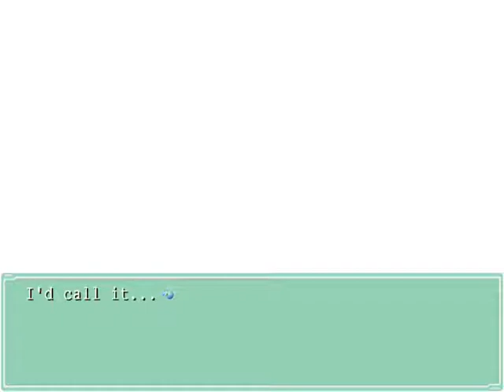Ever 17 - Sora's Scenario [Part 44]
Part 44 of Sora Akanegasaki's scenario in the now out-of-print visual novel, Ever 17.